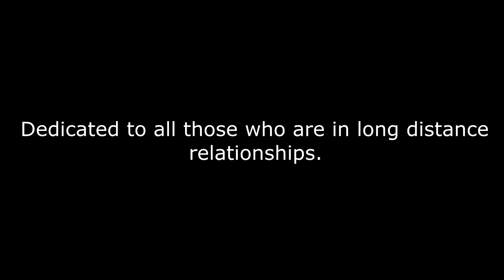Johnny Drille - Wait for me (cover)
John Ighodaro, better known as Johnny Drille was born and raised in Edo State, Nigeria. He is from a family of seven including a clergy father and mother. He graduated from the University of Benin in 2012 where he majored in English and Literature.

He is a folk/alternative singer, songwriter, producer, and sound engineer. He started out music from his father’s Church at a very early age, and learned to sing around his siblings especially his older sister. He then went on to teach himself music production around 2006 when he first began using cassette recorders.

He was a contestant on the 6th Edition of the MTN Project Fame Academy in 2013.
As an artist, Johnny had been putting out songs but they had gone unnoticed until January 2015 when he released his cover version of Di’ja’s ‘Awww’ which caught Don Jazzy’s attention. The Mavin Records’ huncho followed him on Twitter to commend him. That became his first contact with Mavin Records’ CEO.

The cover introduced him to more listeners. He followed it up with a personal composition, the Christian country/folksy song ‘Love Don’t Lie’ in June of the same year. August 12, 2015 saw the release of the massively accepted ‘Wait For Me’ that top topped most of the Nigerian alternative charts. In February of 2016, he released the folksy love song titled ‘My Beautiful Love’ which is in celebration of true love.

On his choice of the folk sound, he admits he didn’t start out with it as he had tried his hands at multiple genres of music including highlife, hip-hop, and even afro-pop but these didn’t work out until he figured out a way to stand out after coming across the music of the American folk band, Mumford & Sons.

Johnny Drille music has been inspired by Mumford & Sons, Owl City, Phillip Phillips, Passenger, Jon Bellion, Laura Mvula, Cobhams Asuquo, etc. The talented singer has stated in the past the he hopes to in Nigeria and beyond redefine love songs through his music.

In late 2016 he was nominated at the Headies for Best Alternaive Song for ‘Wait For Me’. On February 28, 2017 Johnny Drille was officially announced as a Mavin Records artiste. Source - mavinrecords.com